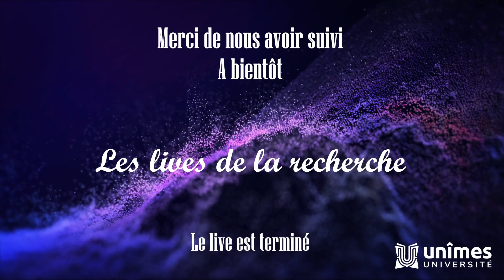Les Vendredis de la Recherche 👩‍🔬👨‍🔬🔎 - présentation de la Semaine du Cerveau !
🟣 Dans le cadre des Vendredis de la Recherche, découvrez la recherche à l'Université de Nîmes, le vendredi à 12h30 sur la Web TV Twitch de l'Université.

En savoir plus sur la recherche, l'innovation et les études doctorales de l'Université de Nîmes et de l'École Doctorale ED583